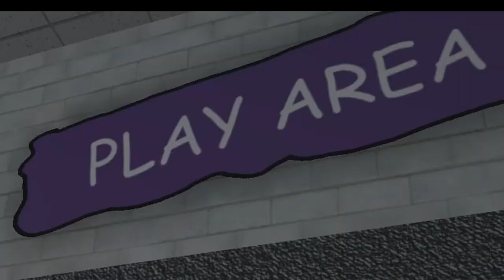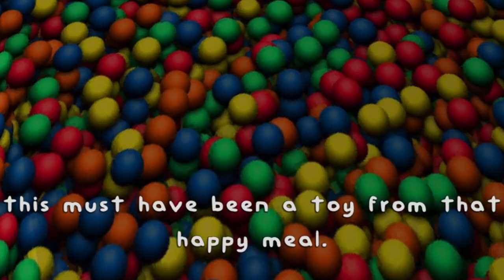This restaurant has a BIG secret... | The Ball Pit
This restaurant is hiding a BIG secret.
In this video, I explore the secret areas of this restaurant in a game called The Ball Pit. The Ball Pit is a horror game in which you go to a restaurant and expect to get some food and then play in the play area. You soon figure out the mysteries of the restaurant located in the ball pit.

My name is Bman, and on this channel, I will be playing many scary games and

If you enjoyed this video, make sure to give it a thumbs up so I know to keep creating content like this. Have a good day!